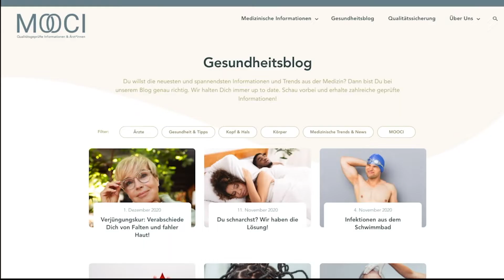Gynäkomastie - Wie wird die Männerbrust entfernt?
Die Gynäkomastie ist eine ein- oder beidseitige Vergrößerung der männlichen Brustdrüse. Dies kann nicht nur Schmerzen hervorrufen, sondern ist meist auch eine große psychische Belastung für die Betroffenen. Mithilfe einer Hormontherapie oder einer Operation lässt sich die „Männerbrust“ entfernen. Wie die Gynäkomastie Operation funktioniert, welche Risiken damit verbunden sind und wie viel die Operation kostet, erklärt Dir ein Facharzt in diesem Video.

Inhalte:
0:00 Einleitung
0:30 GRÜNDE: Was sind die Gründe der Gynäkomastie?
0:58 DIAGNOSE: Wie wird die Diagnose der Gynäkomastie gestellt?
1:24 OPERATION: Wie läuft die Gynäkomastie-Operation ab? Methode, Dauer, Nach der OP
2:46 RISIKEN: Was sind mögliche Risiken und Komplikationen dieser Operation?
3:06 KOSTEN: Wie viel kostet die Operation der Gynäkomastie?

Du hast ein medizinisches Anliegen oder eine Frage zu einer Behandlung? Wir helfen Dir gerne KOSTENLOS weiter
Du bist auf der Suche nach einem geeigneten Spezialisten oder einer geeigneten Spezialistin für Dein medizinisches Anliegen? Hier finden Du zertifizierte MOOCI-Ärzt*innen in Deiner Nähe
Sie sind Facharzt oder Fachärztin und interessieren sich für MOOCI? Hier finden Sie alle Informationen zur Zertifizierung und zu den Vorteilen des MOOCI-Netzwerkes